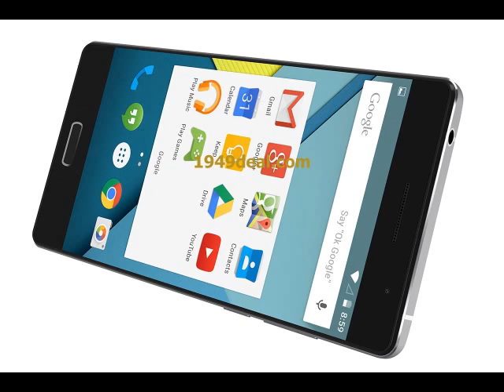bluboo x500 pro and bluboo x500 dragon first review from 1949deal